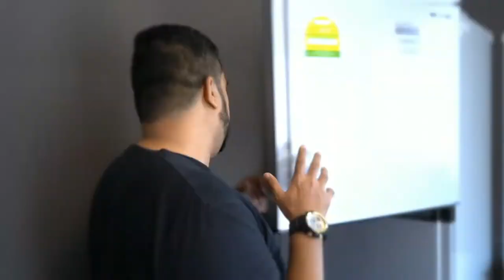Dapur Wahyu Show #47 Season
Win great prizes from WahyuBrand during the live show every week! Stay tune!